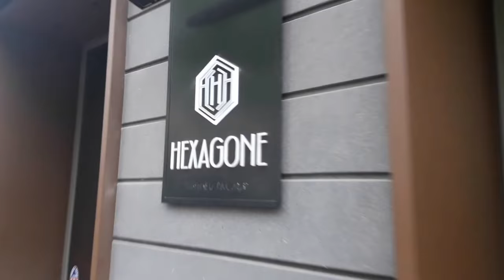Caminando por París